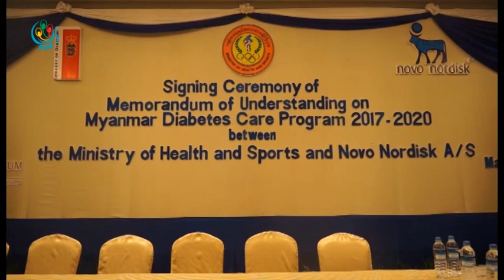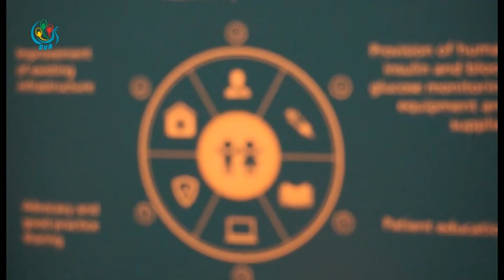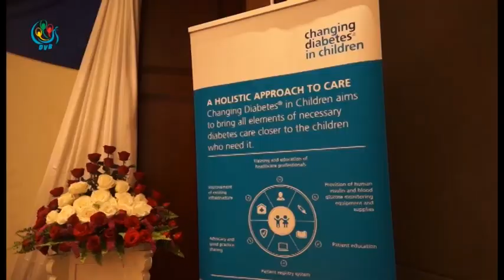DVB - ဆီးခ်ိဳေရာဂါ စီမံကိန္းအတြက္ ဒိန္းမတ္ႏိုင္ငံက ေဒၚလာ ၁.၂ မီလ်ံ ကူညီသြားဖို႕ သေဘာတူညီ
ဆီးခ်ိဳေရာဂါ စီမံကိန္းအတြက္ ဒိန္းမတ္ႏိုင္ငံက ေဒၚလာ ၁.၂ မီလ်ံ ကူညီသြားဖို႕ သေဘာတူညီလိုက္ျပီျဖစ္ပါတယ္။ ဦးစည္သူေဇယ် သတင္းေပးပို႔ထားပါတယ္။